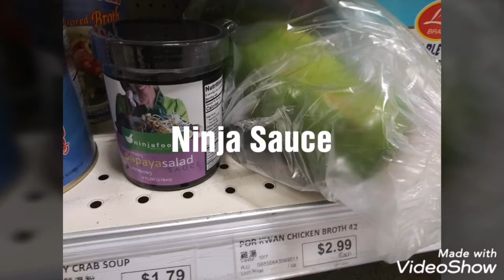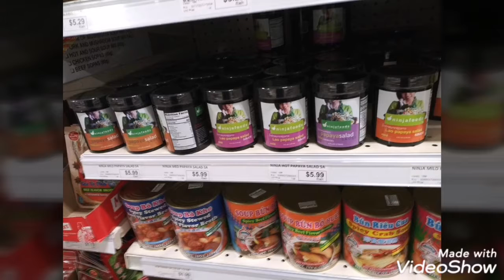Ninja Sauce Lao papaya sauce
Ninja sauce